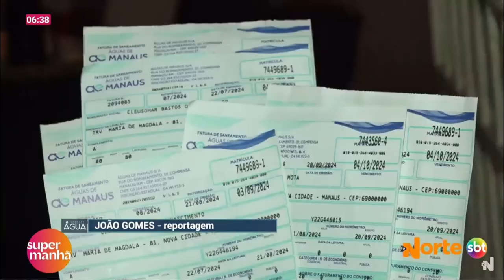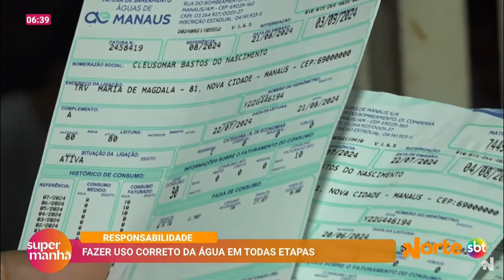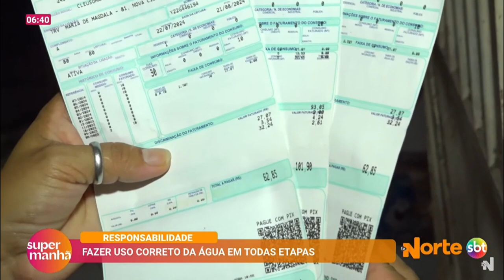Cuidando do Futuro: A Importância do Uso Consciente da Água